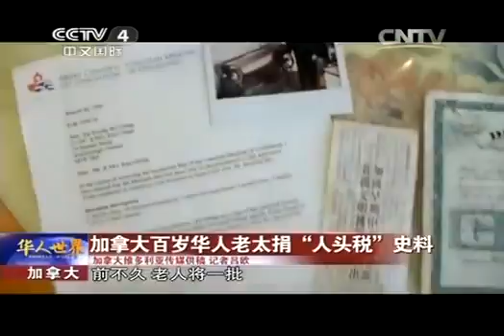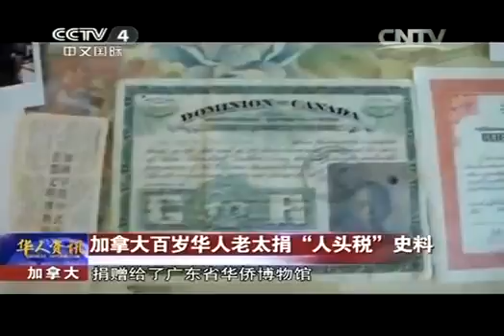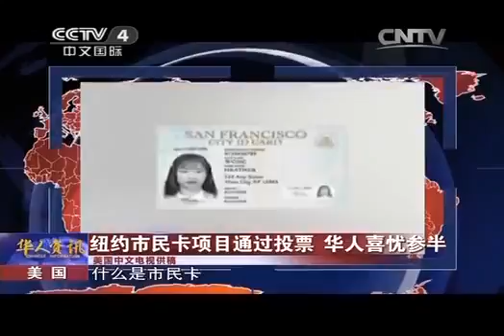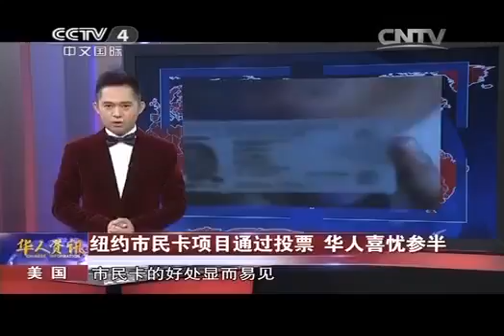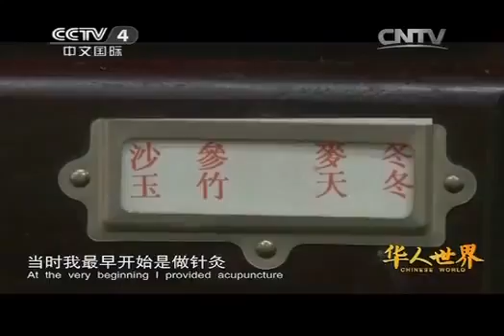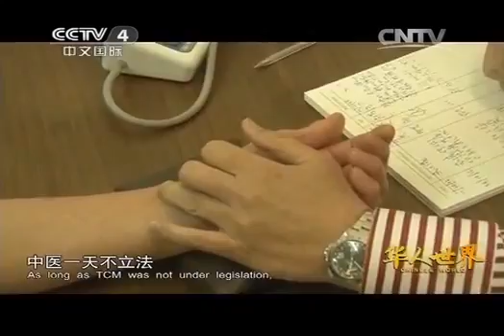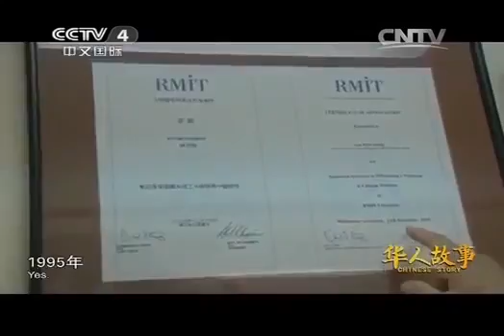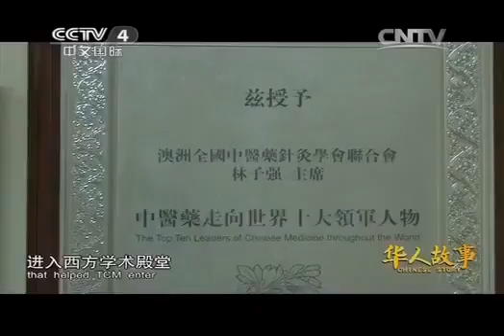20140709 华人世界